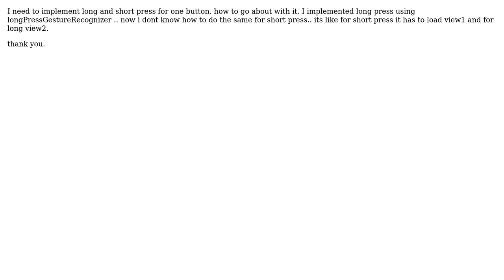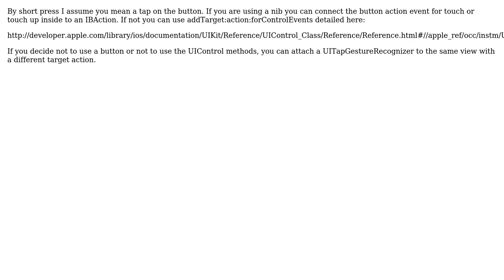Long and Short press on a UIBUTTON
With thanks & praise to God, and with thanks to the many people who have made this project possible! | Content (except music & images) licensed under CC BY-SA | Music | Images & others | With thanks to user Sharanya K M user kocodude and the Stack Exchange Network Trademarks are property of their respective owners. You are responsible for your own actions.